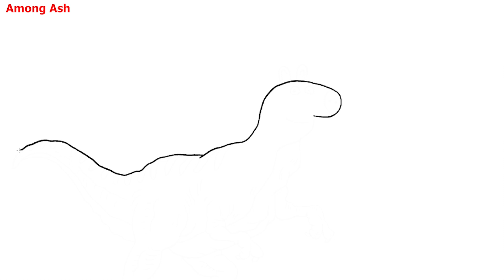Drawing Symbol lore Key to Alien Part 15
Symbol lore part 15 drawing Key to Alien @mpgcreations4u